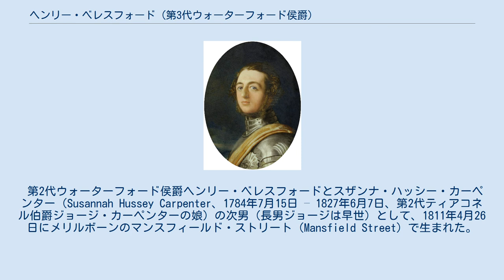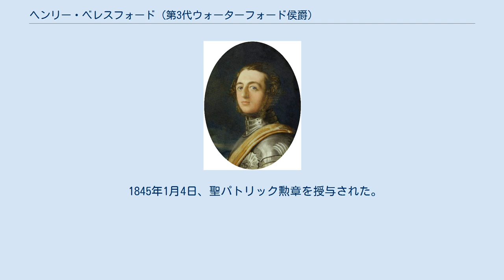ヘンリー・ベレスフォード (第3代ウォーターフォード侯爵)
ロバート・ソアバーン（Robert Thorburn）による肖像画、1840年。
 第3代ウォーターフォード侯爵ヘンリー・ド・ラ・プア・ベレスフォード（英語: Henry de la Poer Beresford, 3rd Marquess of Waterford KP、1811年4月26日 – 1859年3月29日）は、アイルランド貴族。
1824年から1826年までティロン伯爵の儀礼称号を使用した。
 ウォーターフォード侯爵夫人ルイーザ。
フランシス・グラント画、1859年/1860年。
 第2代ウォーターフォード侯爵ヘンリー・ベレスフォードとスザンナ・ハッシー・カーペンター（Susannah Hussey Carpenter、1784年7月15日 – 1827年6月7日、第2代ティアコネル伯爵ジョージ・カーペンターの娘）の次男（長男ジョージは早世）として、1811年4月26日にメリルボーンのマンスフィールド・ストリート（Mansfield Street）で生まれた。
1826年7月16日に父が死去すると、ウォーターフォード侯爵位を継承した。
1824年から1829年までイートン・カレッジで教育を受けた後、1829年10月21日にオックスフォード大学クライスト・チャーチに入学した。
 オックスフォード大学では素行によりすぐに自主退学を勧告され、それに従った。
その後の10年ほどは「競馬場、狩り場、警察署でよく見かけられた」という。
軽罪で起訴されることも多かったが、刑罰となる罰金の額は所詮は労働者階級に向けた刑罰であり、ウォーターフォード侯爵が笑って支払えるほどの金額だった。
1838年には「バネ足ジャック」の正体であると噂された。
 1842年6月8日、ルイーザ・ステュアート（1818年 – 1891年5月12日、初代ステュアート・ド・ロスシー男爵チャールズ・ステュアートの娘）と結婚した。
結婚を境に放蕩した生活を改めると、度々逮捕されるようなことはなくなり、代わりに領地管理に集中した。
ただし、引き続き数百頭の馬を保有し、狩猟の季節では1週間のうち6日も狩りに出かけた。
 1845年1月4日、聖パトリック勲章を授与された。
 1859年3月29日、狩猟中の落馬事故により死去した。
弟ジョンが爵位と遺産を継承した。